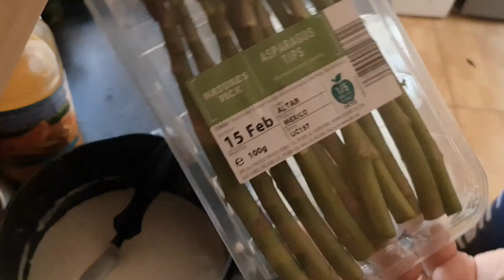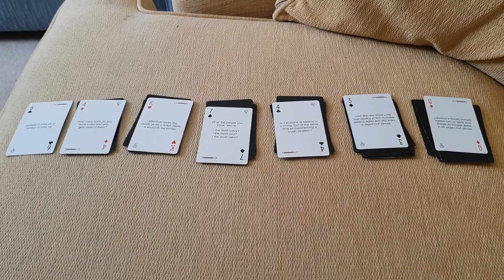Veggie Lasagna Recipe & Feeling Rubbish | DITL Vlog | Lauren Oliver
Hey everyone,

I filmed a very chill vlog the other day (Wednesday 12th Feb), I made a lasagna for my friends who were moving house and I talk you through the recipe.
It's SUPER yummy and I made it up myself!!

Recipe
Veggie Lasagna:

Roast whatever veg you want at 180 degrees for 50 mins - 1 hour or however long it takes in your oven.
I used carrots, tomatoes, leeks, courgettes, onion, parsnip & peppers but you can mix it up however you like. (chop them into medium sized chunks - see video)

Make a basic cheese sauce, I season with salt, pepper, mustard powder and a bit of fresh nutmeg!

Make a tomato sauce - start by frying off one white onion, 2 tsp chopped garlic and oregano in a pan. Once softened, add 2 cartons of plain tomato pasatta. Season with salt, pepper and add lots of fresh basil!
Cook until soft and blitz up in a food processor if you have one, I used my Nutri bullet in batches!
Continue cooking on the stove until hot.

Once veg is cooked, add all the chopped veg to the sauce and stir it up.

Assembly - Assemble with tomato layer, then lasagna sheets, then cheese sauce, then tomato layer. Continue until complete. Top with asparagus spears and lots of cheese.
Refrigerate until use and when ready, or straight away, bake at 180 on middle shelf for 40-50 mins, keep an eye on it as your oven might cook differently. Cover with foil for the first 30 minutes then remove foil and let get crispy!!

I served with garlic bread and salad! ENJOY! :D